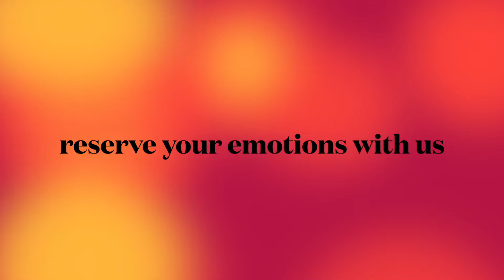Sunset Boat Tour Vernazza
Sunset at sea in the Cinque Terre is worth any trip, no matter how far you start your start your trip! Emotions are guaranteed and you can reserve you romance